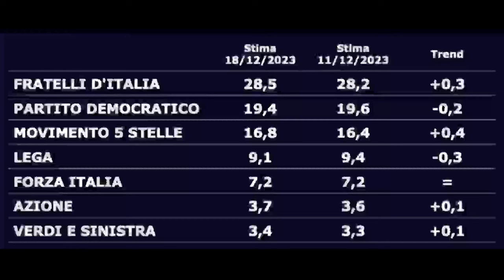Come andrebbe se si votasse oggi?